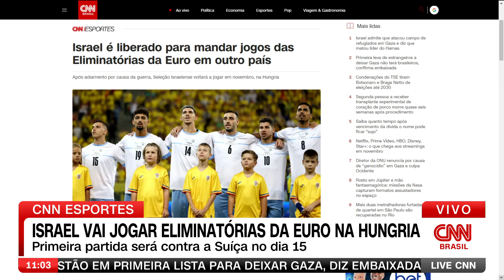UEFA confirma jogos da Seleção de Israel na Hungria | LIVE CNN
A UEFA confirmou que dois jogos da seleção de Israel serão disputados na Hungria. As partidas contra a Suíça, no dia 15, e Romênia, no dia 18, são válidas pelas eliminatórias para a Eurocopa. A seleção israelense é a terceira colocada do Grupo I, com 11 pontos, e briga por uma das duas vagas da chave do torneio continental.